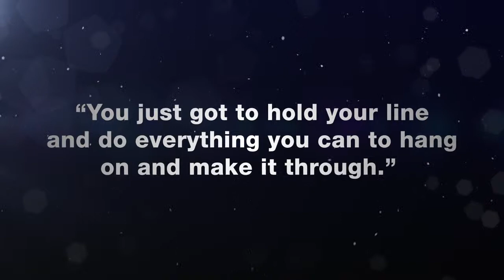SSX - Survive It Trailer [HD]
Developer: EA Canada
Publisher: EA Sports
Platform: Playstation 3, Xbox 360
Release Date: February 28, 2012